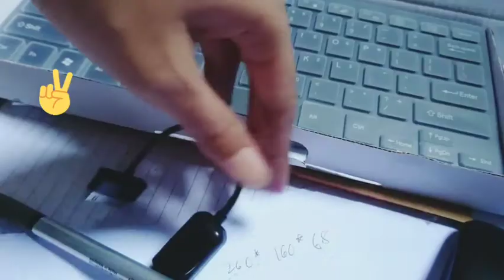Homemade Mini Laptop || PASIR MAS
First video ni untuk projek, tapi tak jadi! So Aku upload dekat youtube supaya tak de rasa bersalah buat video ni... Spoil mood betullah😄